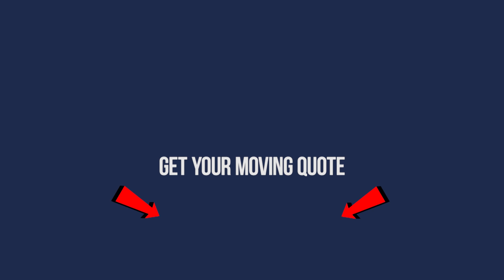IMPORTANT TIPS FOR NYC-FLORIDA MOVING - MOVING TIPS 2021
MOVING TIPS 2020 - PROVIDING YOU IMPORTANT TIPS FOR NYC-FLORIDA MOVING.

Moving Tips the number one place for all your moving tips and hacks! We provide you with everything you need to know when moving home, apartment or office. Long distance moving, coast to coast, interstate, out of state, cross country or local. Moving Tips is the answer to everything moving.